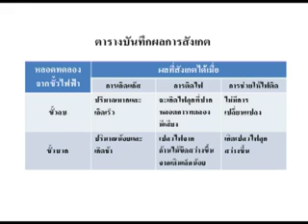การทดลองเรื่องการแยกน้ำด้วยไฟฟ้า วิทยาศาสตร์ ม.2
การทดลองเรื่องการแยกน้ำด้วยไฟฟ้า
สื่อชิ้นนี้ประกอบการใช้งานกับ "หนังสือเรียนรายวิชาพื้นฐาน วิทยาศาสตร์ ม.2 เล่ม 1"